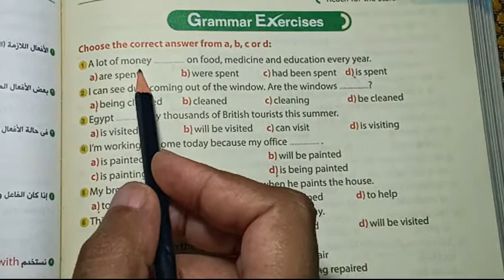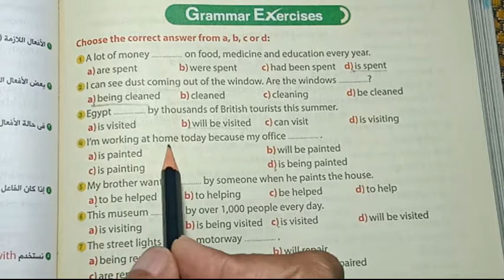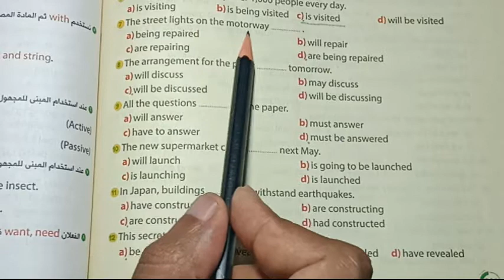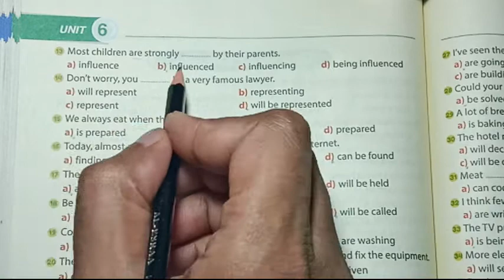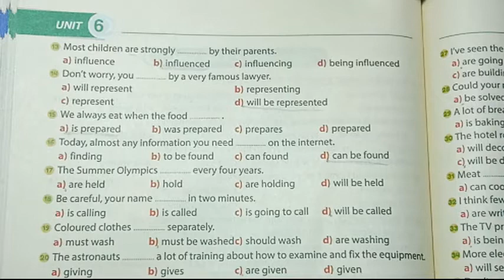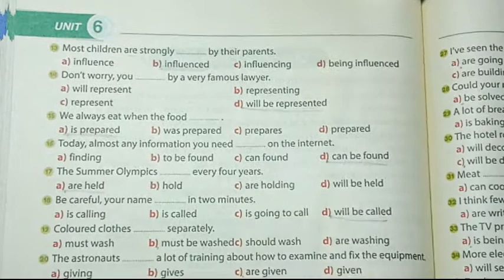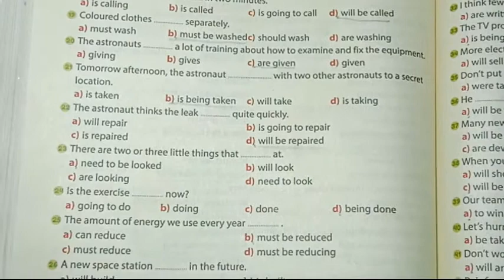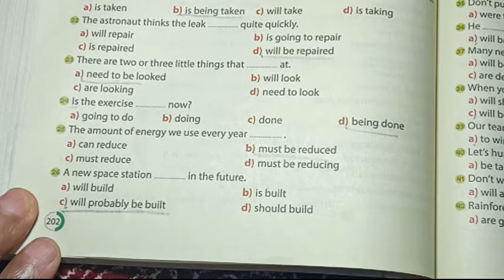حل الجزء 1 المبني المجهول والمعلوم 2021unit 6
الحل مع التوضيح ارجو ان ينال اعجابكم